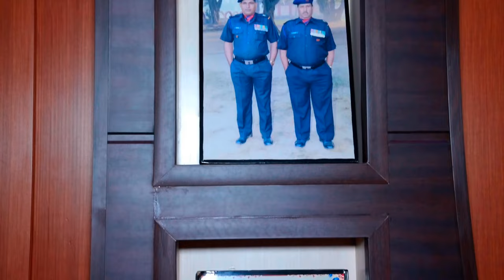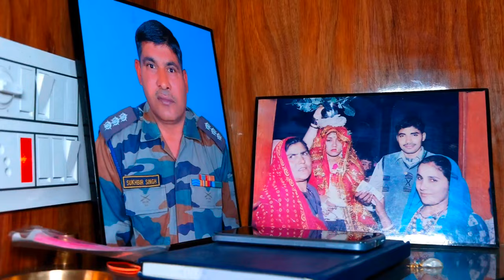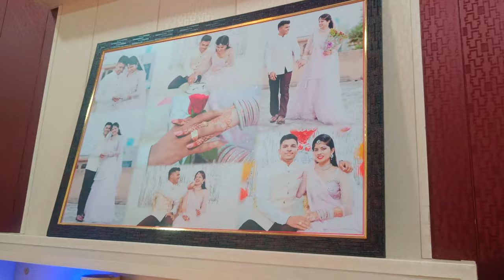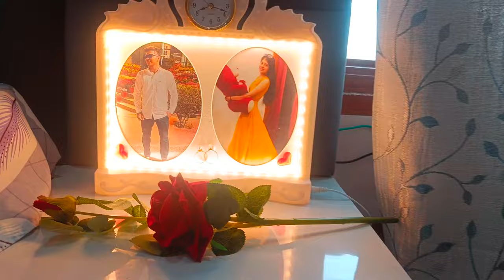welcome To My Home Tour 🏠 Making worth 6000000💵 || Lohan vlogs 2.0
welcome To My Home Tour 🏠 Making worth 6000000💵 || Lohanvlogs 2.0